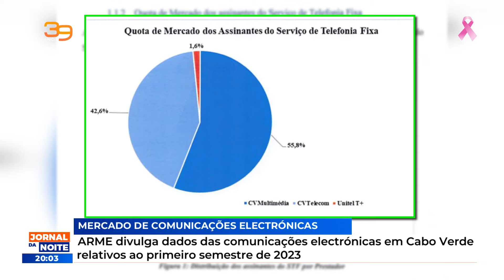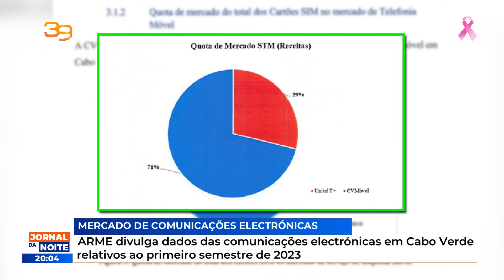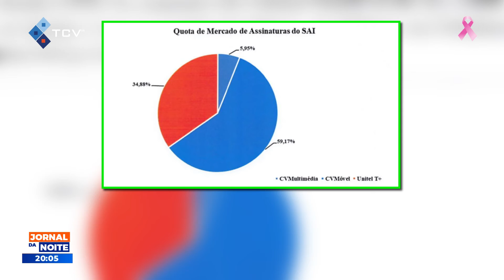ARME divulga dados das comunicações eletrónicas em Cabo Verde relativos ao primeiro semestre de 2023